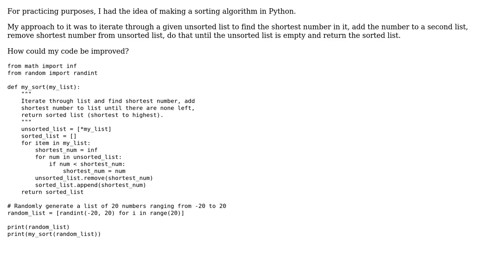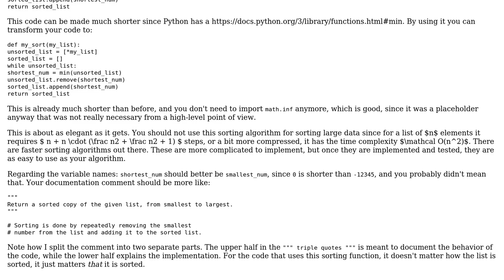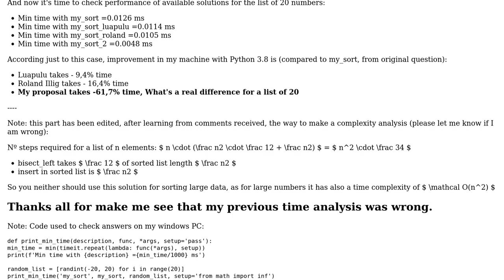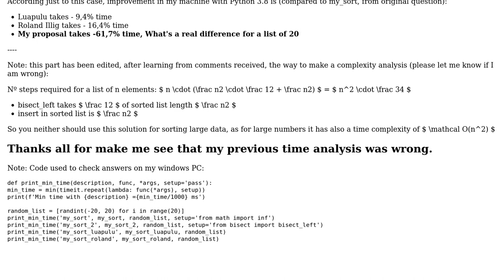Code Review: My approach to sorting algorithm (3 Solutions!!)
Code Review: My approach to sorting algorithm

With thanks & praise to God, and with thanks to the many people who have made this project possible! | Content (except music & images) licensed under CC BY-SA | Music | Images & others | With thanks to user Tlomoloko user Roland Illig user Mast user Luapulu user Angel Luis Blasco and the Stack Exchange Network Trademarks are property of their respective owners. You are responsible for your own actions.